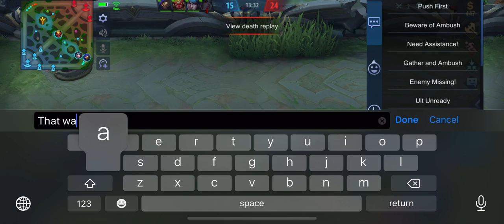WTF Mobile Legends • Rank Match • This was a CLOSE ONE!!! 😱😱😱